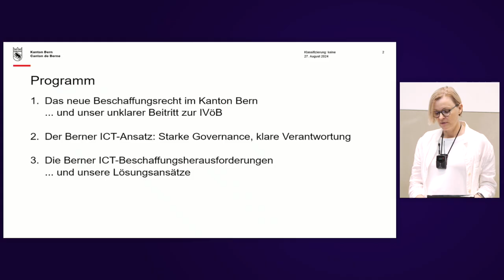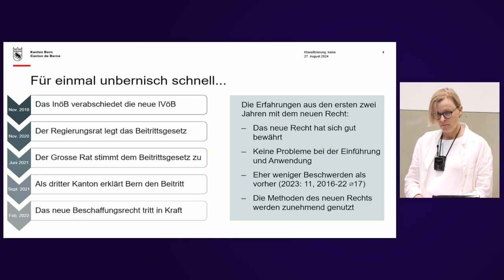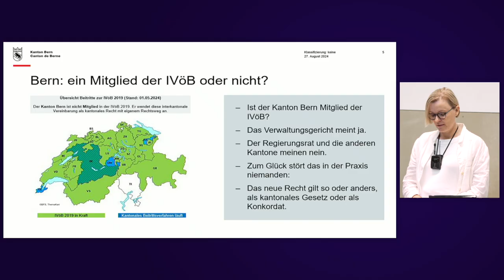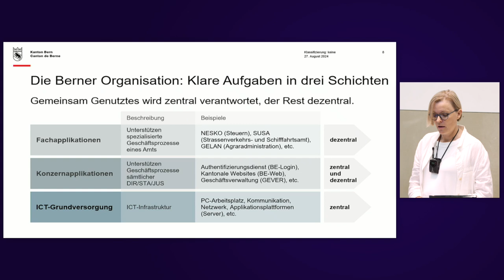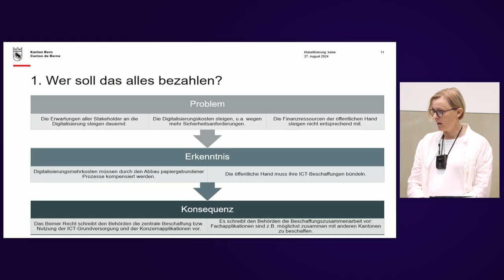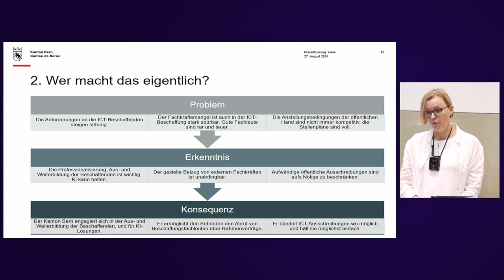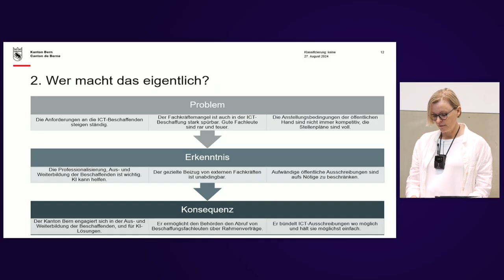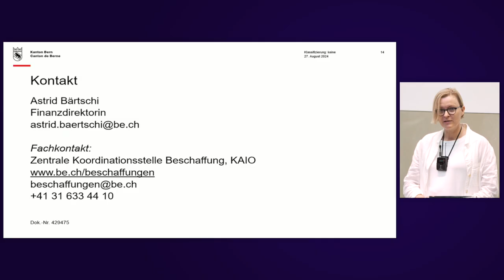Herausforderungen und Lösungen für kantonale ICT-Beschaffungen im Wandel | Astrid Bärtschi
Die IT-Beschaffungen der öffentlichen Hand sind so stark im Wandel wie schon lange nicht mehr. Nicht nur das neue Beschaffungsrecht mit seinen höheren Qualitätsambitionen, sondern auch Metatrends wie generative Künstliche Intelligenz, steigende Ansprüche an digitale staatliche Leistungen, ein sich zuspitzender Fachkräftemangel sowie zunehmende Herausforderungen aufgrund des Klimawandels, geopolitischer Konflikte und der Bedrohung durch Cyberangriffe transformieren die Rahmenbedingungen für die Digitalisierung der öffentlichen Verwaltung und ihrer Lieferanten. Wie gelingt es den öffentlichen Auftraggebern, trotz dieser Herausforderungen die Anforderungen aller Stakeholder zu berücksichtigen und das beste Preis-/Leistungsverhältnis für die Steuerzahlenden zu erreichen? Astrid Bärtschi, Finanzdirektorin des Kantons Bern (Die Mitte), zeigt auf, welche Methoden der Kanton Bern dafür einsetzt. Dazu gehören ein Fokus auf Kooperationen unter öffentlichen Auftraggebern sowie der Einsatz wiederverwendbarer Standardlösungen auf allen staatlichen Ebenen. Dies setzt jedoch eine bessere Koordination und Vernetzung der öffentlichen ICT-Beschaffungen auf nationaler Ebene voraus.